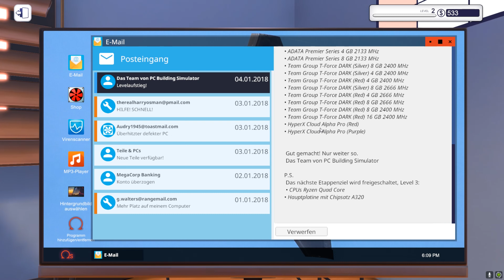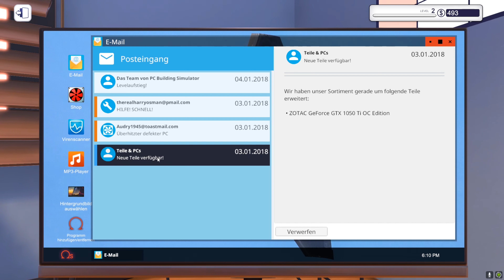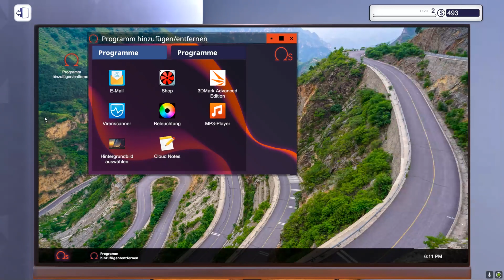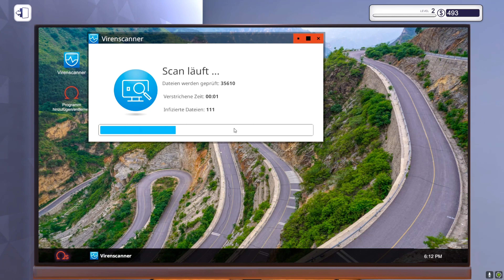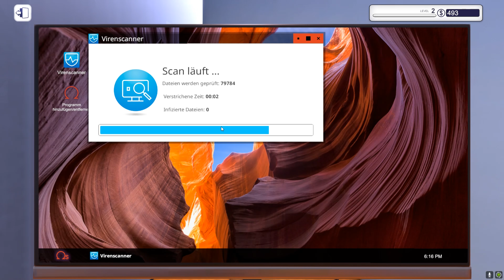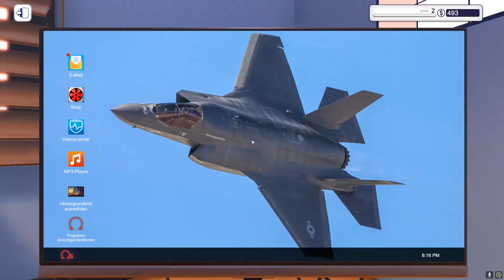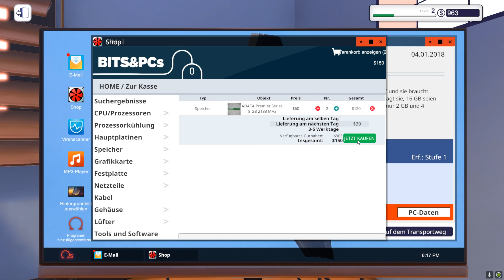Ein Auge auf... PC Building Simulator - wenn alte Männer zocken